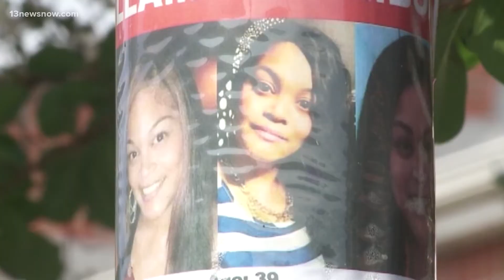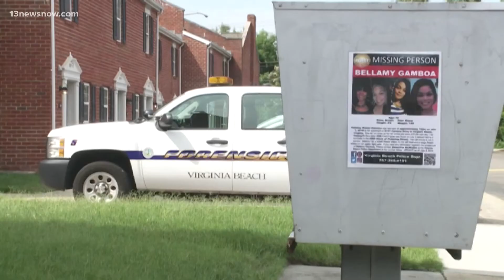Lamont Johnson trial: Murder confession played in court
For the first time, we're getting details about the lengthy confession from the man who admitted to killing his ex-girlfriend and mother of his children in Virginia Beach four years ago. Lamont Johnson is charged with second-degree murder after Bellamy Gamboa disappeared. Police never found her body.